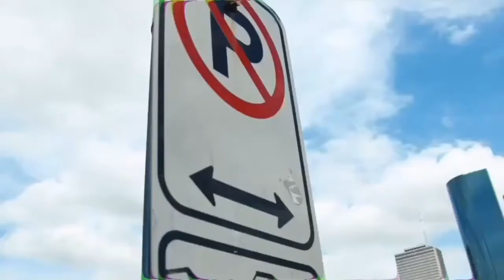📽🎶 Music with a Message ~ The Next ConsciousRap Installment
If you missed the last Affluencing session another one will be starting soon! The Concepts & strategies we discuss empowers us to become our own prosperity engineers of peace & fulfillment & prosperity. The guided meditations we will experience for
each of the 12 Prophets that show us How to Profit will enlighten you to another part of your personality to cultivate for health & wealth. And if you’re new here, click follow, bc you’re in for a heaven of a ride!
This video here can provide you a breath of fresh air if your lungs are open to it😉, that is, if you’re not falling in line with this Plandemic 😷! Go on ahead & give it a spin▶️, & if you’re new here click that Follow bc there is Much more in store!
There is an enormous wealth transfer happening in the etheric realm since the wealth of the wicked is laid up for the righteous, so if you’re tapped in & aligned with ChristConsciousness, it’s your time & season to join me on this ride of life!